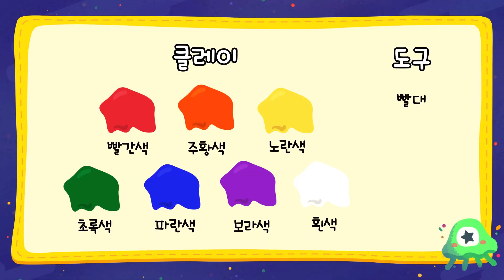막대사탕 Lollipop 만들기 | 클레이 요리 | 사탕 만들기 | clay candy | 어린이 미술놀이 | clay play | 클레이 유니버스 요리별 #20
유니와 쪼이의 요리별 주현정 클레이만들기 타임!
달콤달콤 알록달록한 막대사탕을  함께 만들어볼까요?

오늘의 단어 : Rainbow, Twist, Roll

어디로 튈지 모르는 쪼이와 유니에게 벌어질 우주에서의 하루
재밌는 게임이 가득한 단어별!
오물조물 클레이로 만드는 요리별!
씰룩씰룩 춤추는 노래별!
자ㅡ 그럼~ 다같이 클레이 유니버스로 출발!

쪼이랜드의 새로운 영상을 가장 빠르게 만나는 방법!
지금 바로 쪼이랜드 공식 유튜브 채널 [구독]버튼을 눌러주세요.

The quickest way to witness the newest JJOY Land’s episode!